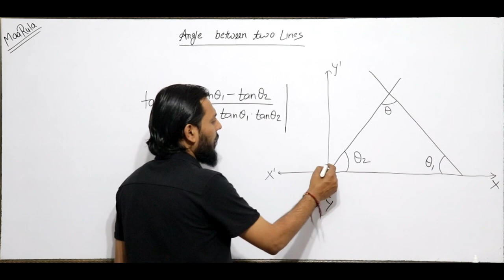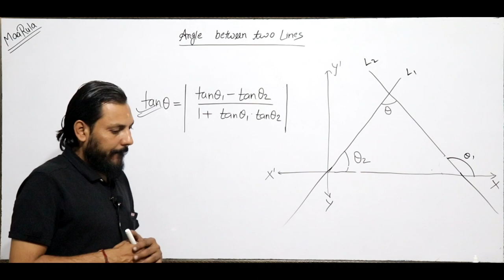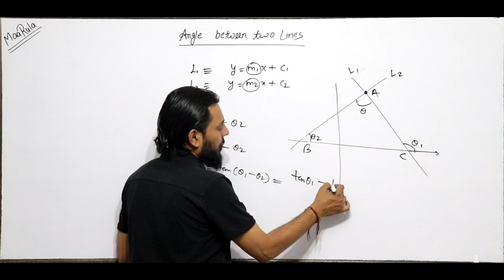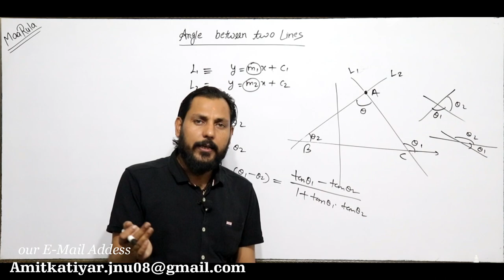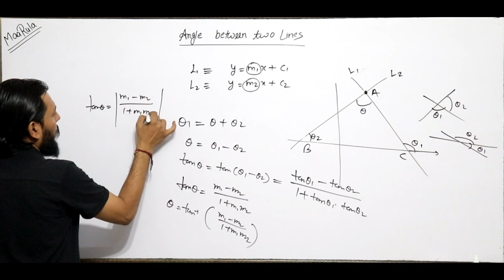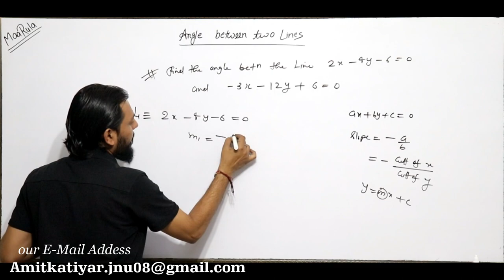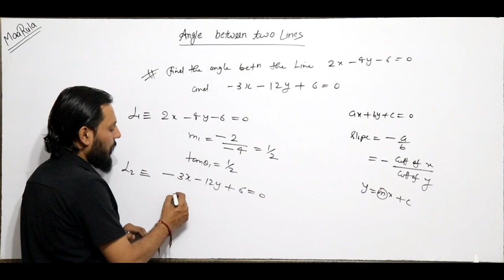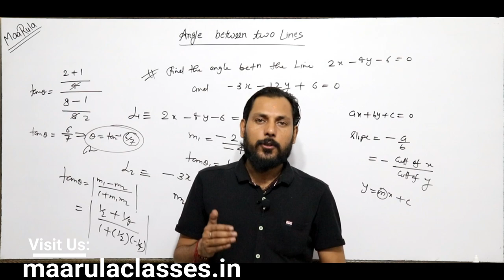Angel Between Two Lines Part - #4 || Straight Line || Amit Katiyar